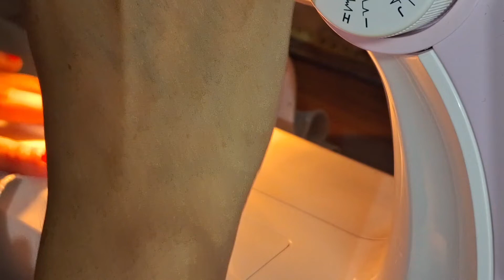Convert full length legging into ankle length legging | DIY ankle length legging.